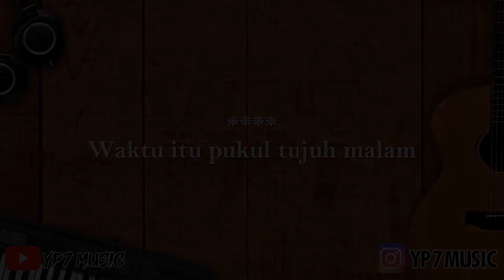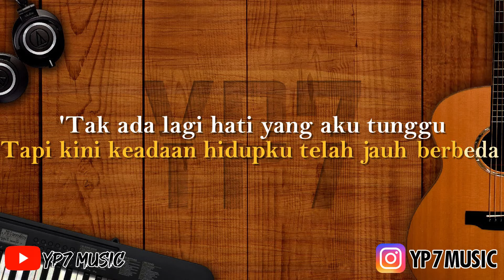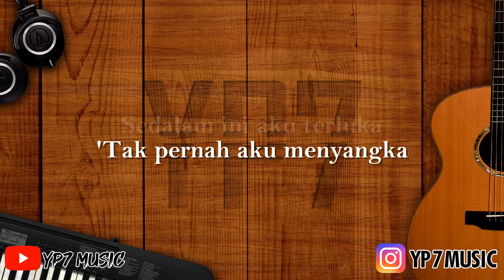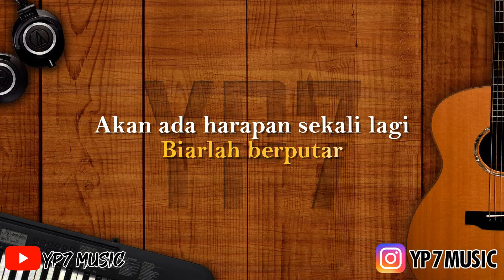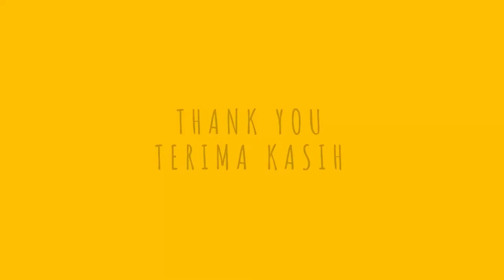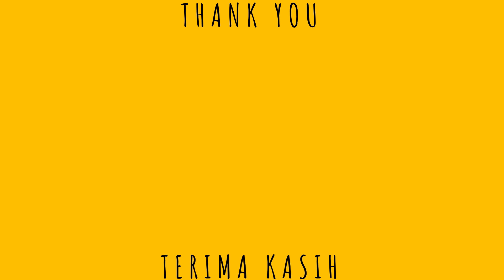Sheila On 7 - Sekali Lagi Female Karaoke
SEKALI LAGI
Waktu itu pukul tujuh malam
Aku datang menjemputmu
Di bangku taman aku menunggu
Hingga kau selesai berdandan
Kita telurusi jejak jejak malam
Yang bertabur bintang
Semakin berat hatimu
Untuk aku lepaskan
Tapi kini keadaan hidupku telah jauh berbeda
'Tak ada lagi hati yang aku tunggu
'tuk selesai berdandan
Aku telurusi jejak jejak malam
Yang bertabur bintang
Semakin berat hatimu
Untuk aku lupakan
'Tak pernah aku menyangka
Sejauh ini aku melangkah
Sedalam ini aku terluka ooo...
woo oo hoooo.
Jika hidup terus berputar
Biarlah berputar
Akan ada harapan sekali lagi
Seperti dulu

Sedalam ini aku terluka
Woohooooo.
Jika hidup harus berputar
Biarlah berputar
Seperti dulu
Karna hidup harus berputar
Biarlah berputar
Seperti dulu
Sekali lagi
Seperti dulu
Sekali lagi.